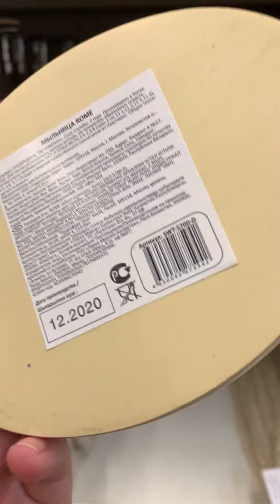Товары для дома , для ванной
Большой выбор товаров для ванной в Леруа Мерлен, и на этом видео представлены предметы для утренней и ежедневной гигиены : диспенсеры для мыла, стакан для зубных щёток, и другое .В конце видео будут представлены фотографии . Всем спасибо за внимание, надеюсь вам пригодится этот обзор .